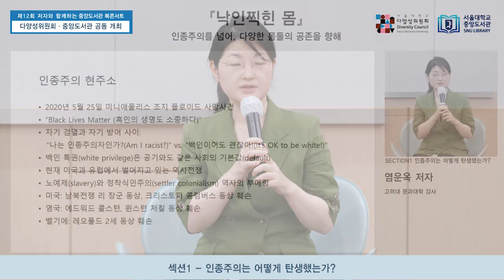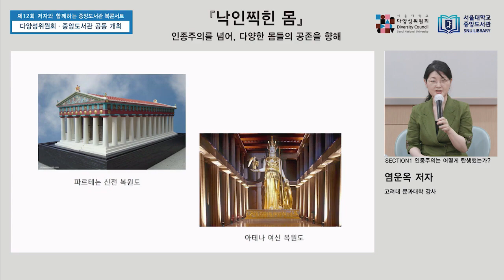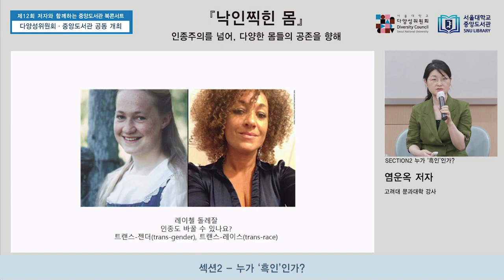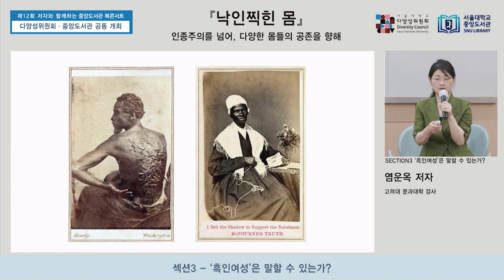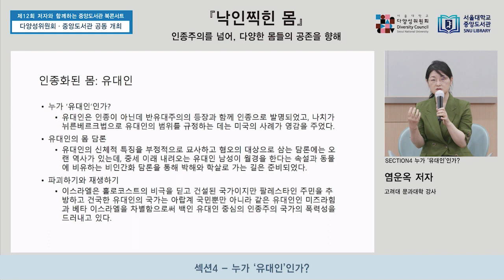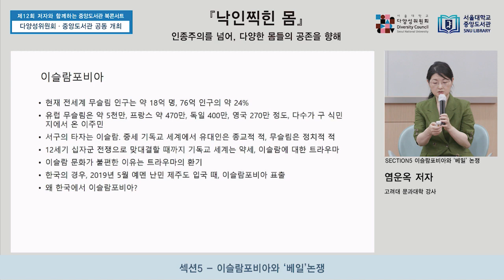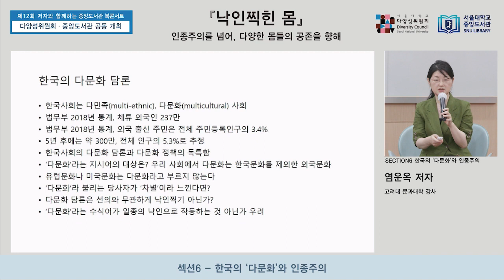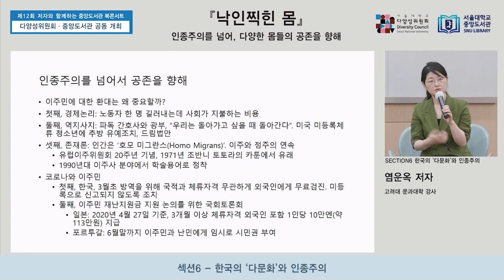제12회 저자와 함께하는 중앙도서관 북 콘서트 - 다양성위원회 추천 염운옥 편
- 일시: 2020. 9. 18.(금) 14:00 ~ 16:00
- 강사: 염운옥(고려대학교 문과대학 강사)
- 도서: 『낙인찍힌 몸』 (2019)
- 사회: 조동준(서울대 사회과학대학 교수)
- 내용: 저자 특강 및 질의응답